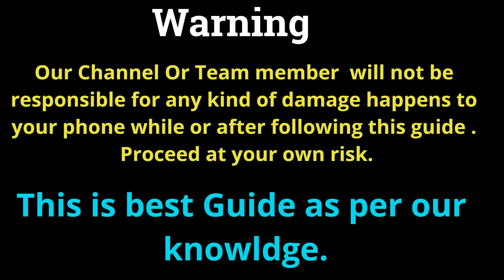How To Root Oppo F1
TWRP recovery is a custom recovery file which must be installed on your devices because you can root them successfully. In this article, we explained the easiest method to follow and install TWRP recovery on Oppo F1. However, the tool required for rooting this device is the Magisk App.

With the help of TWRP Recovery, you can quickly flash the latest version of Magisk into your Oppo F1 to gain root access. Before sharing the tutorial, you may want to know that, with the TWRP recovery present on your device, you can easily install any custom ROM or firmware. Does it seem complicated? Relax, everything will be explained succinctly in bullets.